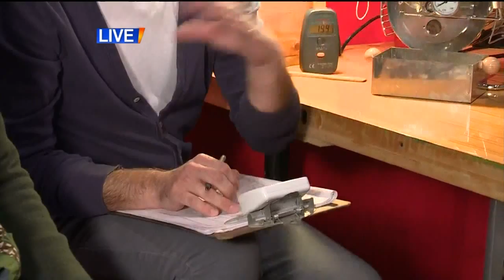New coffee shop focuses on quality brew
5th Element Coffee on University Avenue is offering a unique brew from El Salvador.